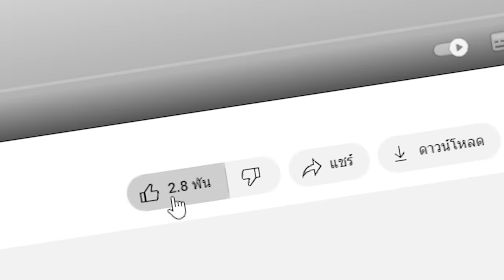🔥โคตรโหด!! ผมแอบสร้าง ฐานลับขนาดเล็ก, เพื่อซ่อนสิ่งนี้!? (Minecraft)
วันนี้ผมได้สร้าง Tiny ฐานลับเพื่อขโมยบางสิ่งบางอย่างจากเพื่อน ผมทำไปทำไม ไปดูเลย